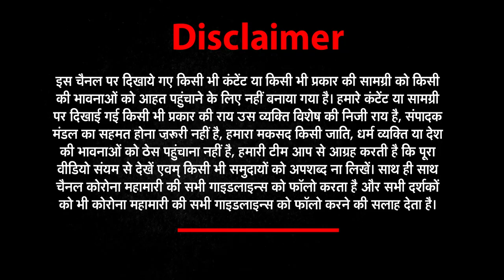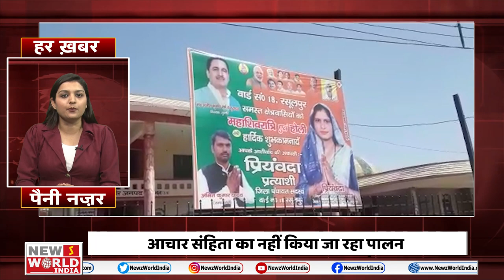देश और दुनिया की छोटी बड़ी खबर के लिए देखिए हर खबर पैनी नजर | NEWZ World India | NWI NEWS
देश और दुनिया की छोटी बड़ी खबर के लिए देखिए हर खबर पैनी नजर | NEWZ World India |  NWI NEWS |About This Video ►